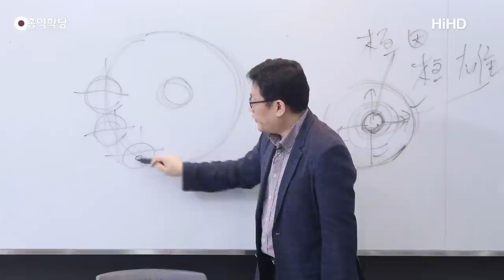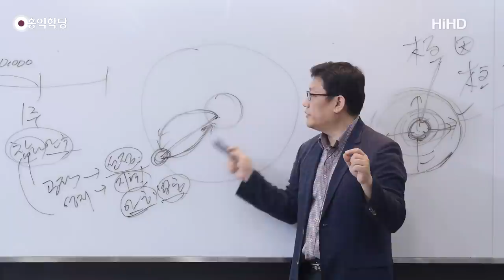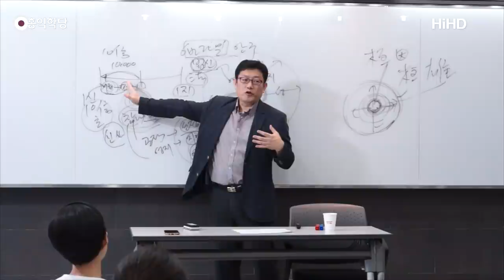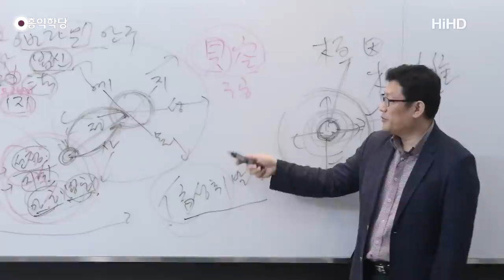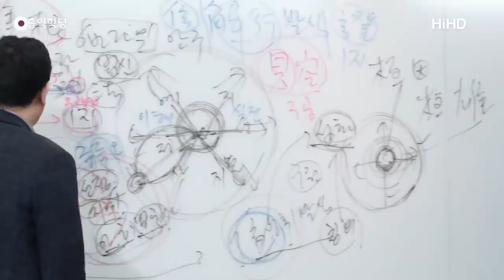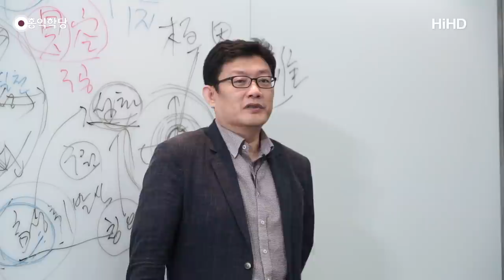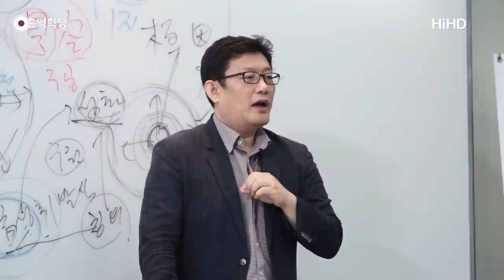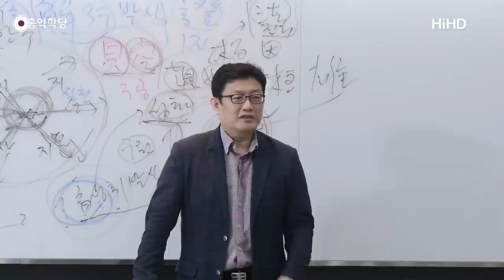[홍익학당] 윤홍식의 대승보살의 길을 밝히다 37강